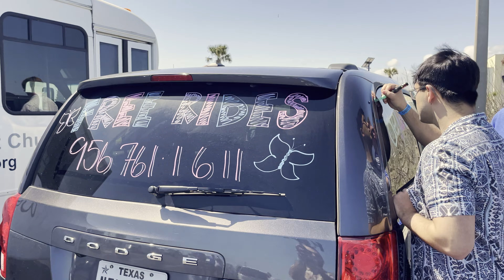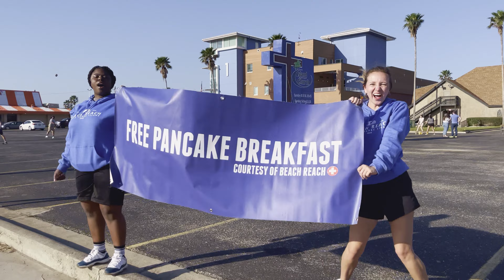Beach Reach - A Fruitful Ministry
Meeting people where they are is the heart of Jesus Christ, and meeting Spring Breakers on South Padre Island, TX, to share his love is the heart of Beach Reach.

Follow the LeTourneau mission team as they recount their experience in this life-changing ministry.